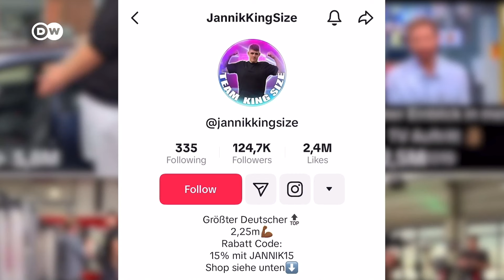Germany’s Tallest Man: Your Burning Questions Answered | Epic Record Setters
For Jannik Könecke, Germany’s tallest human, daily life is full of challenges. He’s constantly ducking his head, can’t fit in a standard model car and always has people wanting to take selfies with him. What do you want to know about the German giant? We answer some of the most frequently asked questions on the web.

CHAPTERS
00:00 Intro
00:14 How tall is Jannik?
00:54 What size does the tallest German wear?
01:16 What does the tallest German eat?
01:55 Does the tallest German have a shorter life expectancy?
02:55 How tall is the tallest person in the world?
03:26 Does the tallest German have a partner?
04:00 What profession does Germany’s tallest person have?
05:01 Fun fact

CREDITS
Report: Josephine Günther
Camera & Edit: Henning Goll